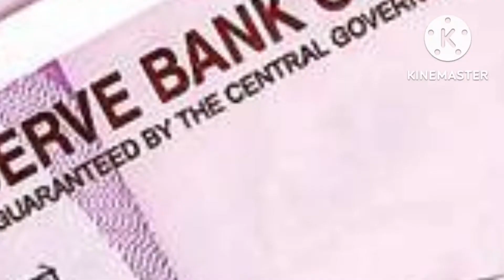हवन का राख बचा सकता है आपकी जान || Hawan ka raakh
hawan,hawan ki rakh ka kya kare,hawan ki rakh ka kya karna chahiye,havan ki rakh ke fayede,hawan ki rakh kya kare,hawan ki rakh ke upay,hawan karenge,havan ka raakh kaha visarjit karen,havan ki rakh,kya havan ki rakh kati ka laga sakte hain,hawan ki rakh ke totke in hindi,how to use hawan raakh in garden,ganesh ji ka hawan kaise kare,havan ki rakh ke fayde,havan ki rakh se najar kaise utaren,hawan kund masti ka jhund,havan rakh benefits,hawan vidhi
hawan ka rakh
hawan ki rakh ka kya kare
blood pressure turant kam karne ke upay
types of hawan
benefits of havan in hindi
list of hawan samagri
hawan karne ke niyam
rakhe rakhan har lyrics
bhawana kamil
c h hawaiian grill
c k hawaiian bbq
dhawan rajnish md
dhawan cardiologist
dhawan rajnee md
dhawan deepak md
e hea i ke kanaka
e aloha kekahi i kekahi
e aloha kekahi i kekahi meaning
e aloha kekahi i kekahi translation
fjallraven kanken how to pronounce
fjallraven kanken how to say
g haw
i ka hale
i waikapu ke aloha lyrics
i ka wa ma mua
i keia manawa
i'a hawaiian meaning
j hara kaimuki
jhonka hawa ka english translation
j hara keaau
j hawker
hawan ka time
havan ka time
hawan ka saman list
hawan ka saman list in hindi
high blood pressure ko turant kaise kam kare in hindi
l hawaiian
l hawaiian bbq
lā hawaiian
m hawaiian names
rakh honsla ks makhan
m hawaiian boy names
n kuhana
n hawaiian names
n'kuhana risk of rain
o wakea chant
o hawaiian meaning
q hawaiian bbq
q hawaiian bbq menu
q hawaii
rakhe rakhan har singh kaur
rakhe rakhan har
twada ki haal hai
u haul kaneohe
u haul kauai
u haul kapolei
u haul rental kauai hawaii
u hawaii ranking
ya hawa ya hawa
1 hawaiian roll calories
1 hawaiian bbq
3 hawaiian rolls calories
3 rakats
5-3000 kuhio hwy kilauea hi
6 hayrake ln chappaqua ny
6 kalma radde kufr
7 hania kachina court
7 hawaiian islands
7 harav kook jerusalem
7khan
7 kaw ave rockaway nj
8 hawaiian islands
8 hawaiian islands map
9 hahn rd omak wa